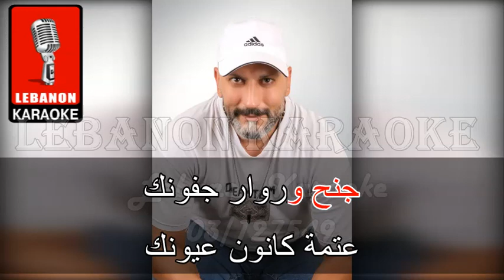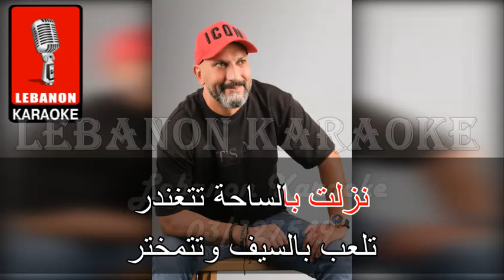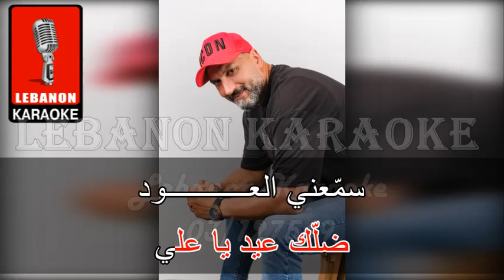مدلي: صبرك عليي - زينة لبست خلخالا - يبا يبا له - من شردلي الغزالا - بيا يا بيا - عودك رنان كاريوكي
يمكنكم تسجيل اشتراك شهري لتصلكم جميع الأغاني الجديدة كاريوكي وبجودة عالية قبل الجميع على التلغرام كما يمكنكم طلب أي أغنية تريدونها

Lyrics
حرام عليك
تعمل هيك فيــــــــــــــــــــي
صعب الوجع موجوع
داويني
خطاي هالقلب عم تجرحو
خطاي
و لا تعذب الروووح
ولا تعذب الروح
هالروح مسكينــــــــــــــــــــه
صبرك عليي
مهلك شوية
رح يوقف قلبي
ويوقع بين ديي
صبرك يا مدلل
على قلبي تمهل
والله ما تحمل
نظراتك ليــــي
صبرك عليي
مهلك شويي
رح يوقف قلبي
ويوقع بين ديي
مجنن قلبي بجمالك
دابح روحي بدلالك
مجنن قلبي بجمالك
دابح روحي بدلالك
يلا حضرلي حالك
نمشي بهالدنيا سوية
صبرك عليي
مهلك شوية
رح يوقف قلبي
ويوقع من ديــــي
صبرك عليي، مهلك شويي
رح يوفق قلبي ويوقع بين ديي

جنح وروار جفونك
عتمة كانون عيونك
جنح وروار جفونك
عتمة كانون عيونك
حبات اللولو سنونك
وتحمل يا عيناي
صبرك عليي
مهلك شوية
رح يوقف قلبي
ويوقع بين ديي
زينة لبست خلخالا
وصارت تتباهى بحالا
زينة لبست خلخالا
وصارت تتباهى بحالا
كل ما تتلاقى بخيَّال
تقلو يا خيَّال نزال
الفرس بدّا خيَّالا

نزلت بالساحة تتغندر
تلعب بالسيف وتتمختر
نزلت بالساحة تتغندر
تلعب بالسيف وتتمختر
وقلب الخيَّالة يتمرمر
وهية عمبتلوِّح بِشالا
قلب الخيَّالة يتمرمر
وهية عمبتلوِّح بِشالا
الفرس بدا خيَّالا

يابا ياب
يابا يابا له
يابا ياب
يابا يابا له
يابا ياب
يابا يابا له
يابا ياب
يابا يابا له
يبا يبا له
يابا يابا له
يبا من شردلي الغزالة
سألت الزين
أخذوها لوين
قالوا هية شردت
لحالا
يبا يبا له
يابا يابا له
سألت الزين
أخذوها لوين
قالوا هية شردت
لحالا

وين الغزلان
يا عربان
وأنا أبكي دم
عاحالي
وين الغزلان
يا عربان
وأنا أبكي دم
عاحالي
زمان يروح
والمجروح
جروحه تظل
يا خالي
قولولا تعود
إيه والله تعود
عيونا السود
حلالي
يابا ياب
يابا يابا له
يابا ياب
يابا يابا له
يابا ياب
يابا يابا له
يابا ياب
يابا يابا له
يبا يبا له
يابا يابا له
سألت الزين
أخذوها لوين
قالوا هية شردت
لحالا
وبيا يا بيا
يا بيا
والحق
كلو على بيا

دخلك والهوا
شمالي
واللي هوا بقلبي
شمالي
رف الموجوع
شمالي
وبعدا هالبنت
مسويه
وبيا يا بيا
يا بيا
والحق
كلو على بيا

من حبي الغالي
ما حرمتك
والشال الابيض
ما حرمتك
مره هديتينى محرمتك
بعدا محفوظة الهدية
وبيا يا بيا
يا بيا
والحق
كلو على بيا

دخلك والهوا
شمالي
واللي هوا بقلبي
شمالي
رف الموجوع
شمالي
وبعدا هالبنت
مسويه
وبيا يا بيا
يا بيا
والحق
كلو على بيا

عودك رنّان
رنّة عودك إلي
عِيدا كمان
ضلّك عيد يا علي
سمّعني العـــــــــــود
عَ العالي
عيدا كمـــــــــان
عيدا كمـــــــــان
عودك رنّان
رنّة عودك إلي
عِيدا كمان
سمّعني العـــــــــــود
عَ العالي
عيدا كمـــــــــان
عيدا كمـــــــــان